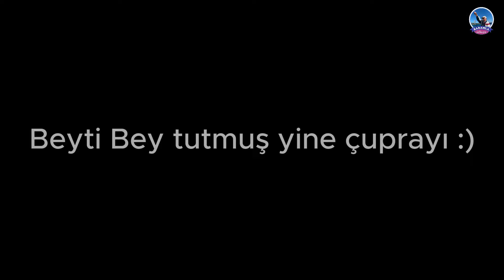Haydi Denize :)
Cumartesi günü oldu mu yerimizede duramıyoruz. Herşeyi bir kenara bırakıp tutuyoruz denizin yolunu. Bazen balık oluyor bazense eli boş dönüyoruz. Ama her ne olursa olsun muhabbet garanti. Bu hafta pek balık çıkmadı. Rüzgar ve dalga yine bizleriters köşe yaptı.

İyi seyirler.